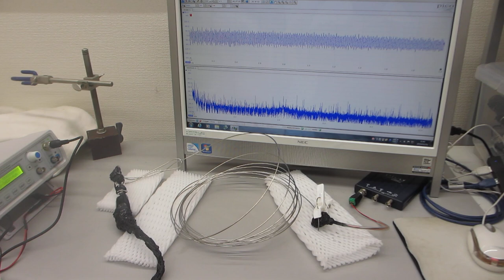線材の振動特性を利用した、メガヘルツ超音波の伝搬制御実験ーー超音波の音圧データ解析から、新しい超音波利用を導くーー（超音波システム研究所）